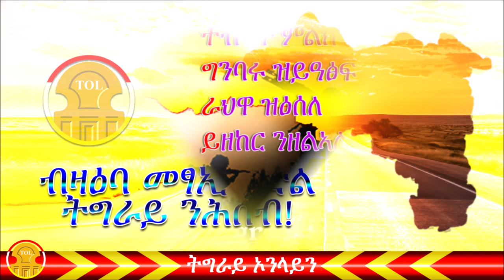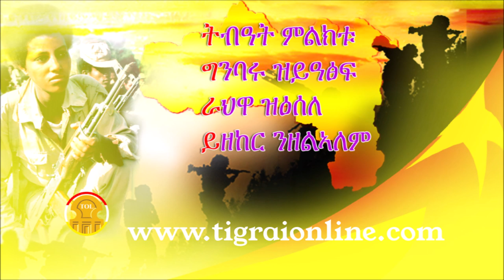TPLF and the people of Tigrai should focus in developing Tigrai instead of trying to fix Ethiopia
TPLF and the Tigrai people should keep working on developing Tigrai instead of trying to save Ethiopia from self inflicted destruction.